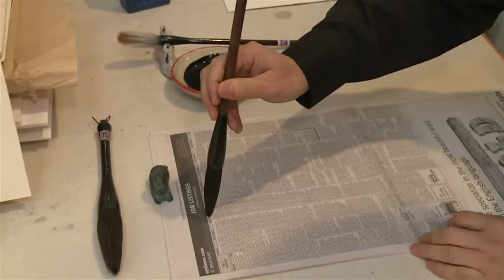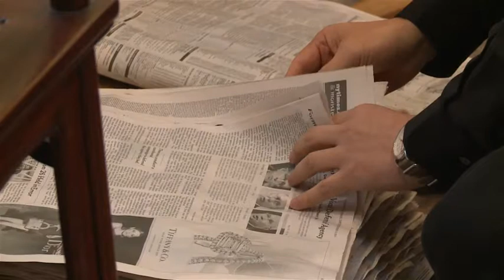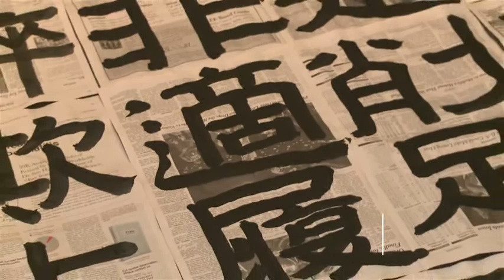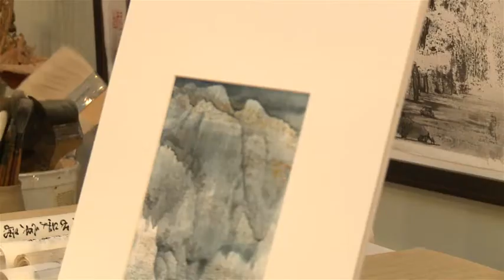Mansheng Wang’s Persistence and Passion for Chinese Ink Art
Fascinated by the beauty of traditional Chinese calligraphy and painting by age 7, Chinese artist Mansheng Wang developed his own style after 40 years of copying earlier masters’ works and countless experiments and innovations. SinoVision Journal reporter Jane Stone sat down with him to learn the story of his ink art.